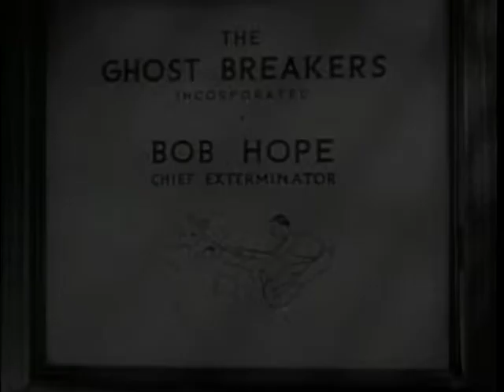The Ghost Breakers (1940) Trailer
Mary Carter inherits her family's ancestral home, located on a small island off Cuba, and, despite warnings and death threats, decides to take possession of the reputedly haunted castle. She is joined by radio broadcaster Larry Lawrence who, believing he has killed a mob gunman, flees New York with his butler, Alex.

Based on the play "The Ghost Breaker" by Paul Dickey and Charles W. Goddard.
Directed by George Marshall and starring Bob Hope and Paulette Goddard.